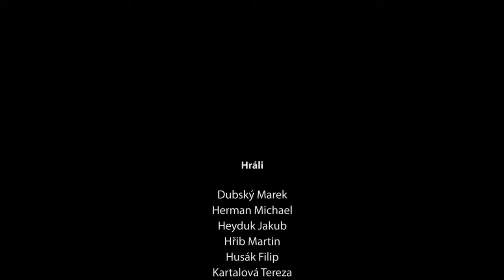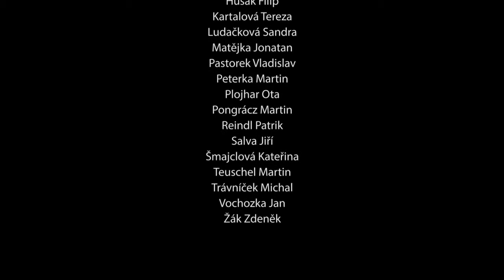SŠIPS - Maturitní video 4.AI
Střední škola informatiky a právních studií České Budějovice - obor Informační technologie